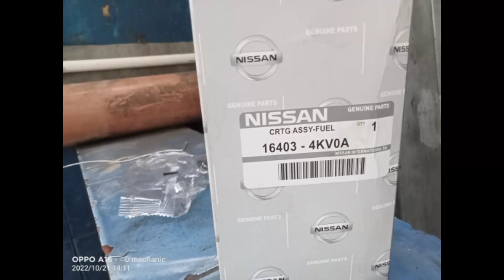HOW TO REPLACE FUEL FILTER OF NISSAN NAVARRA I JAPCHANNEL